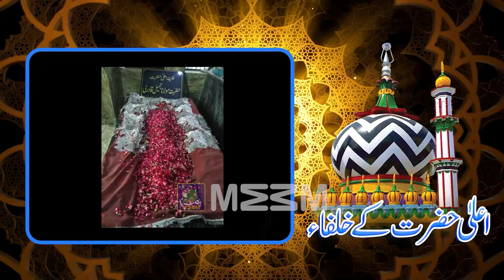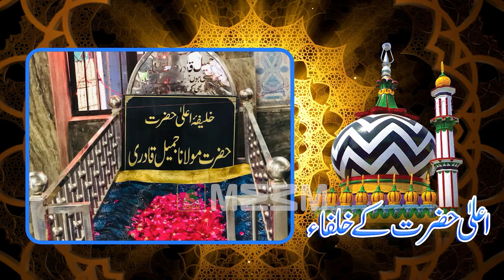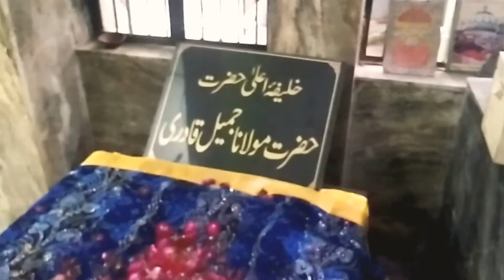Sufi Jameel ur Rehman Qadri Rizvi | Muhammad Shahrukh Qadri | AlaHazrat K Khulafa 17